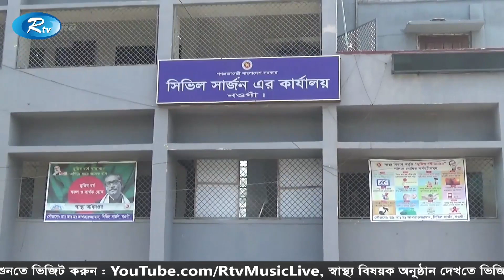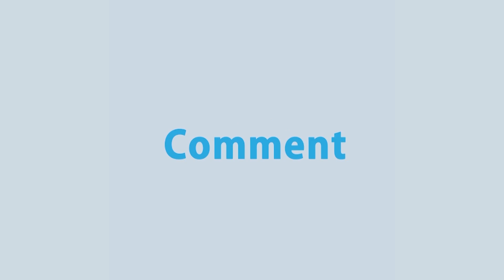Rtv Sondhar Songbad | সন্ধ্যার সংবাদ | (২০ মে ২০২০) | Rtv News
News : সন্ধ্যার সংবাদ | (২০ মে  ২০২০)

- Team RTV